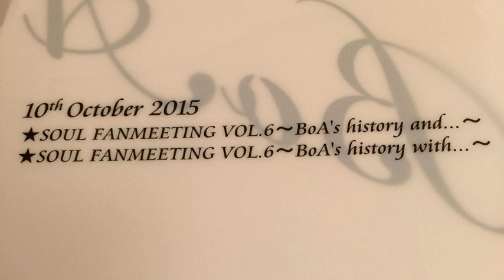[everysing] SOME DAY ONE DAY feat.VERBAL(m-flo)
Singer : BoAFLY
Title : SOME DAY ONE DAY feat.VERBAL(m-flo)

この大人な感じが中学生の頃たまらなかった！

everysing APPLICATION

▶ Features ◀